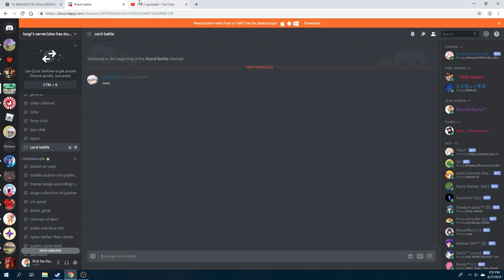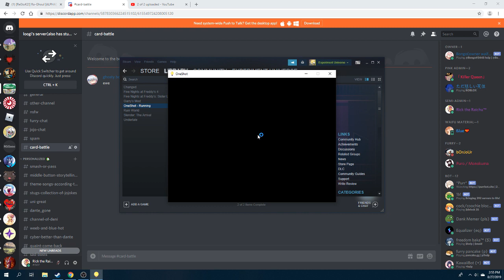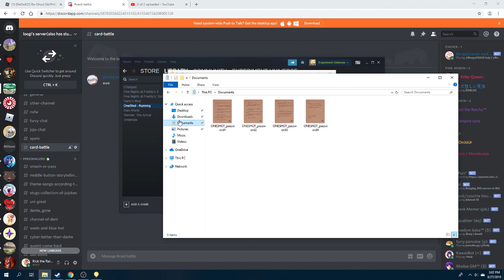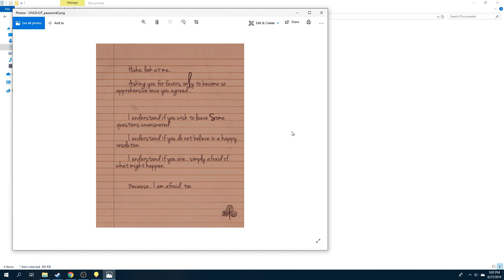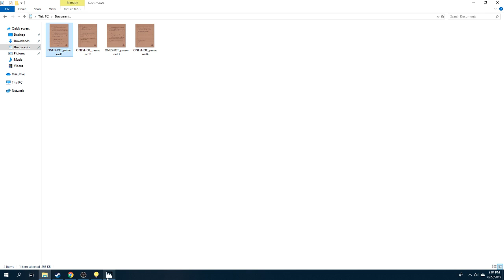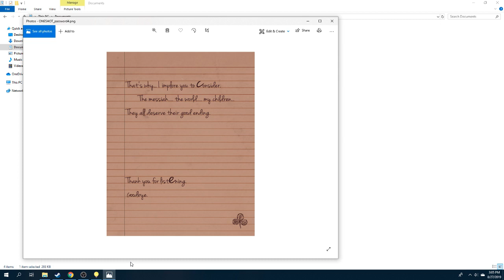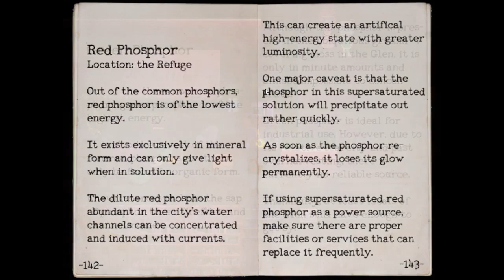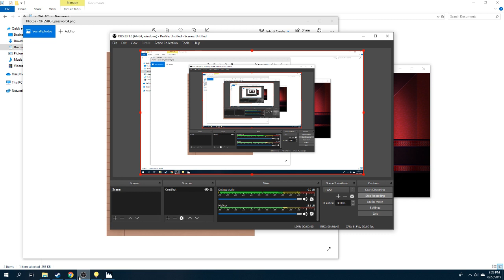OneShot - Solstice Run!!! "Things are just getting bad out there" - Part 5